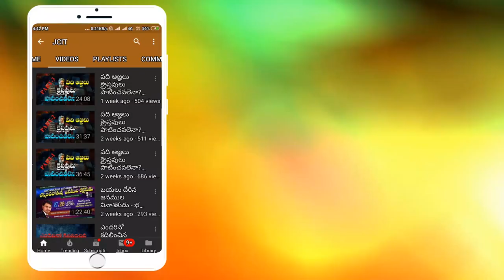క్రీస్తు మరణవార్త విని పిలాతు ఎందుకు ఆశ్చర్యపడ్డాడు?| SHORT MESSAGE | BR RAVI JCIT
Why was Pilate surprised at the early death of Jesus

క్రీస్తు మరణవార్త విని పిలాతు ఎందుకు ఆశ్చర్యపడ్డాడు? SHORT MESSAGE